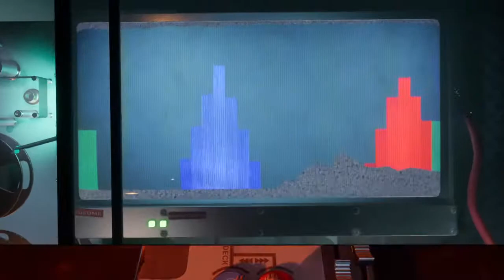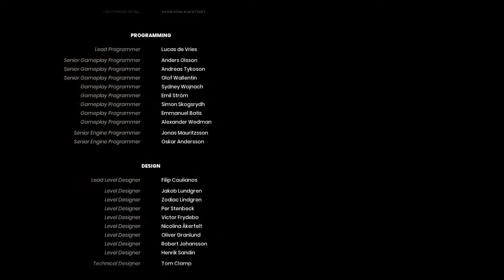Let's Play: It Takes Two